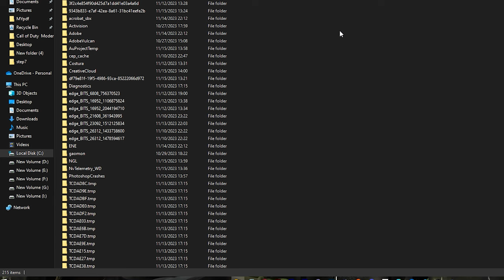How to Fix MW3 Warzone CRASH FIX DEV ERROR FIX Game_steam_ship.exe Error FIXED FREEZE STUTTERING